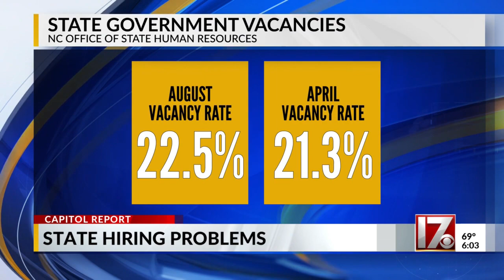State hiring concerns